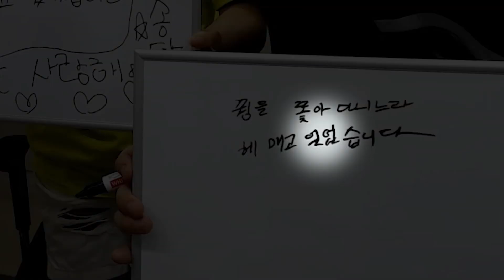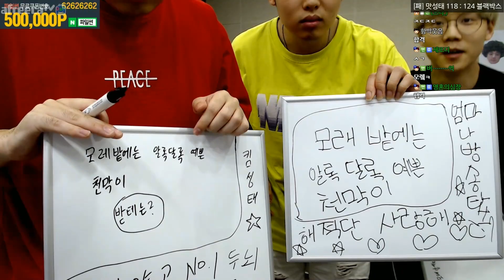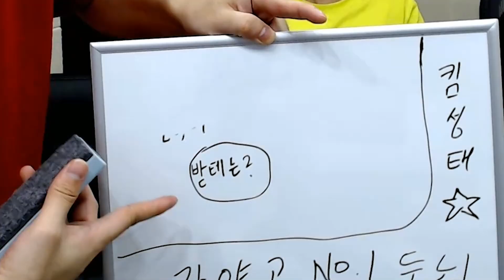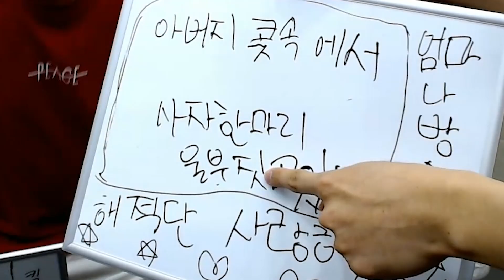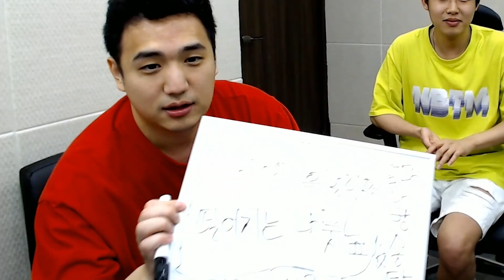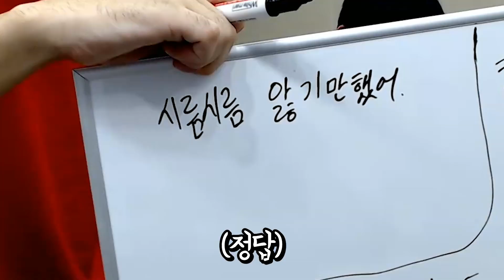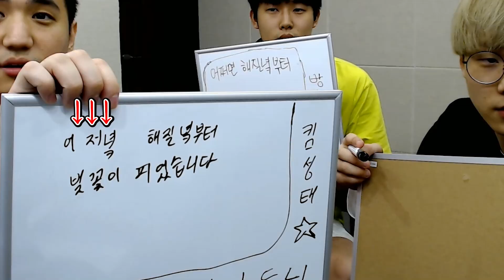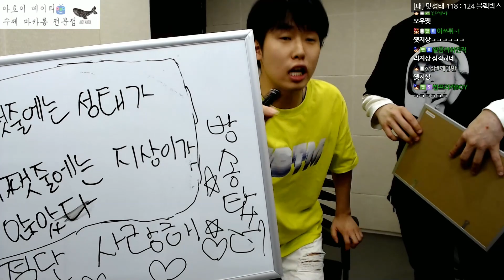만 29세 킴성태의 받아쓰기 점수는? 【해적단 받아쓰기 대결】